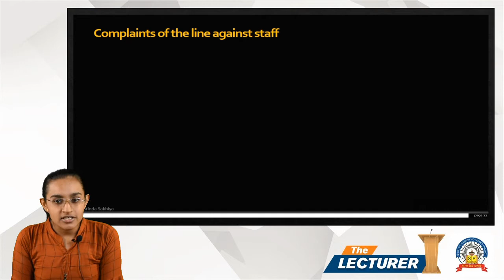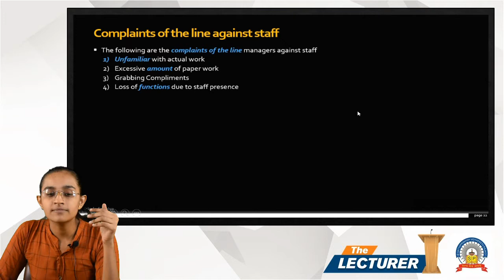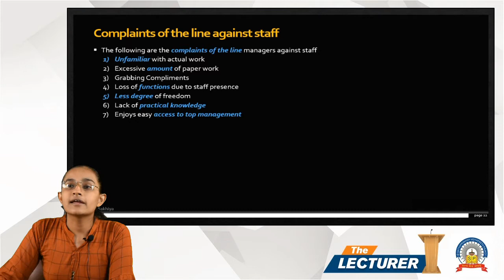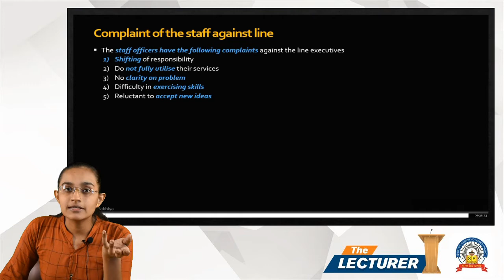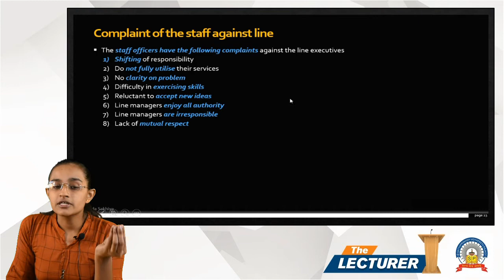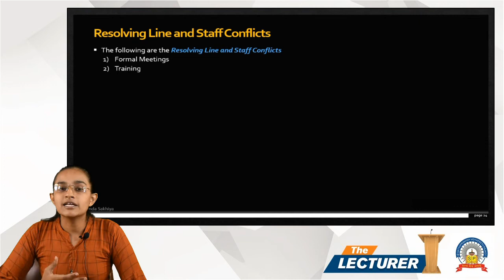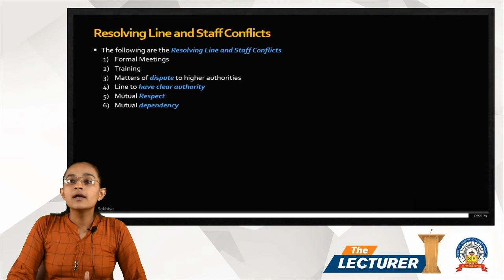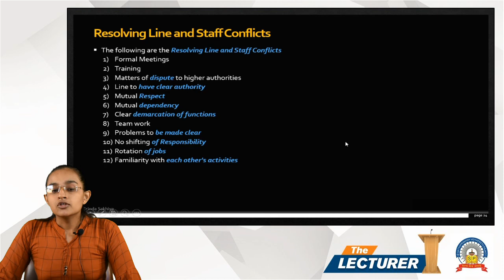Chap.: Organisation Topic: Line & Staff Org. Part-2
Hi All,